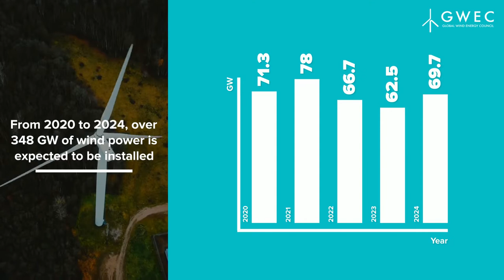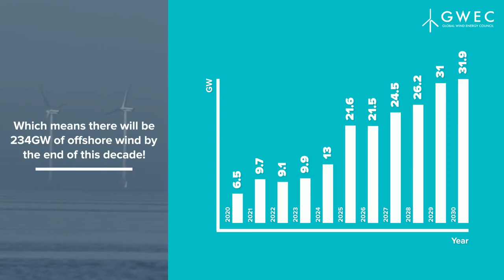Wind power industry to install 71.3 GW in 2020 despite impacts of COVID-19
According to the latest market outlook published today by GWEC Market Intelligence, 71.3 GW of wind power capacity is expected to be installed in 2020 despite the impacts of COVID-19, which is only a 6 per cent reduction from pre-COVID forecasts. This is a significant increase from original predictions that expected wind power installations to be reduced by up to 20 per cent due to the pandemic, demonstrating the resilience of the wind power industry across the globe.